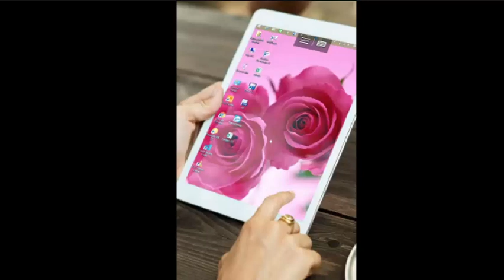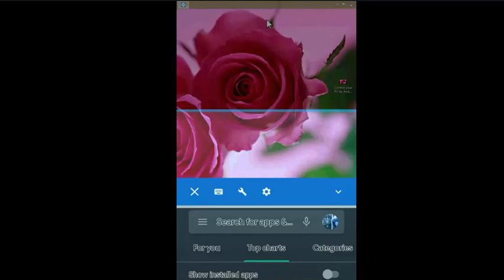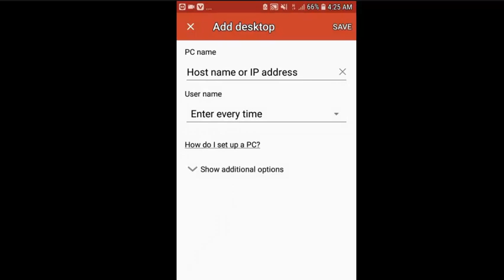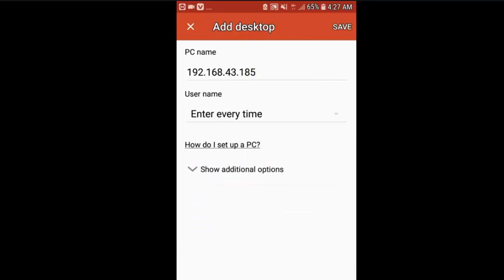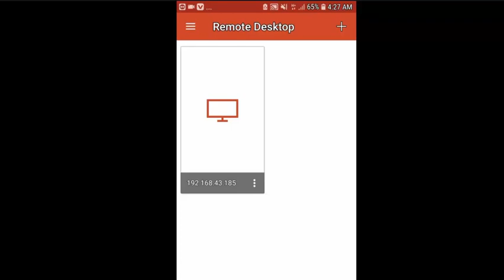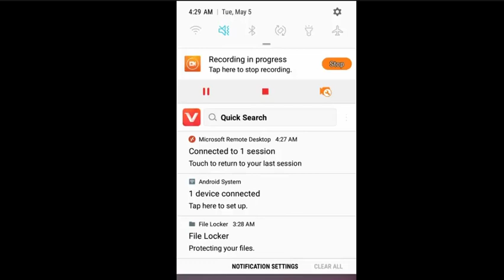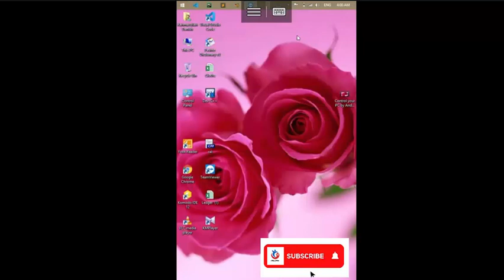How to control PC by Android [without internet]